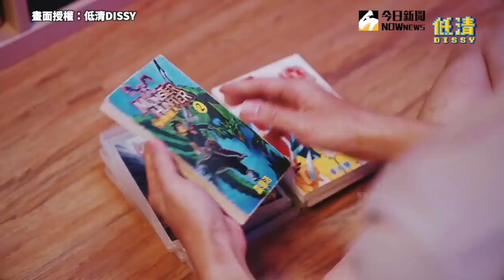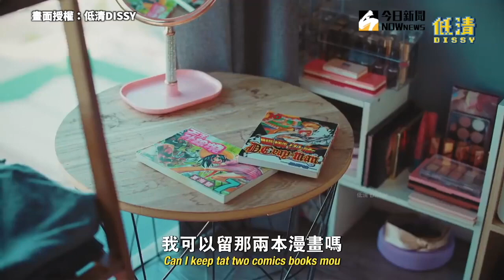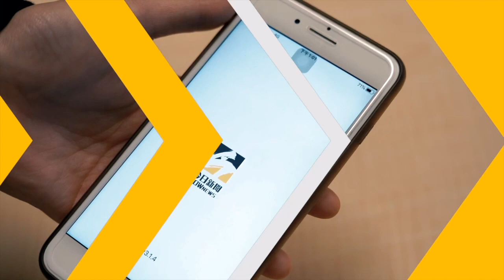霸道女友逼迫男友斷捨離 連阿嬤骨灰也不放過？ | 姊妹淘babyou